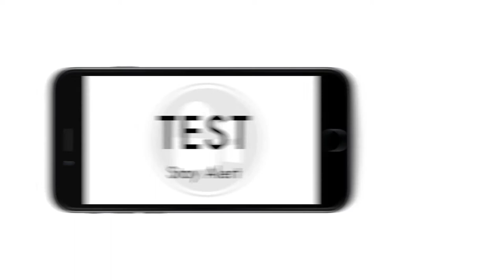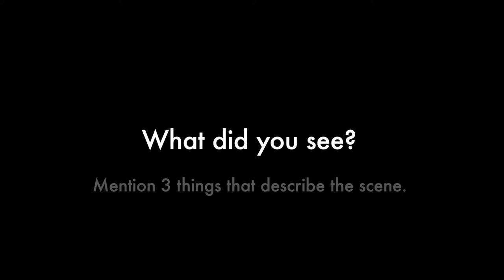MOST IMPORTANT TRAVEL VIDEO TIP - Smartphone Video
Most of us already have a very short attention span. The internet has made it even worse. You need to keep someone on a short leash if you want to keep their attention on your video.

This video is taken from our How to make a Travel Video Course

The best way to do this is to only use short clips. Cut your video into en engaging rollercoaster of entertainment and information. Short edits for instagram are the way to go.

Never have a clip that is longer than 4 beats. This means that your clips should be roughly 4 to 6 seconds at the most.

How to create Travel Videos.

Making Travel Videos can be easy if you know what you are doing.

We have all seen those videos by Youtube Stars like Casey Neistat, Peter Mckinnon, Sam Kolder & Jon Olsson. These guys are fantastic film makers. But seriously, you can't start there. These guys have spent years learning their craft.
Get started making videos with your smartphone! This way you can see if you like it without breaking the bank.

See our FREE editing tutorials, which will take you step by step through the process of editing video on your smartphone (android & iPhone) , simply follow the link to our course is absolutely FREE.